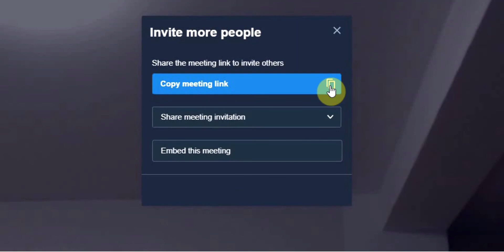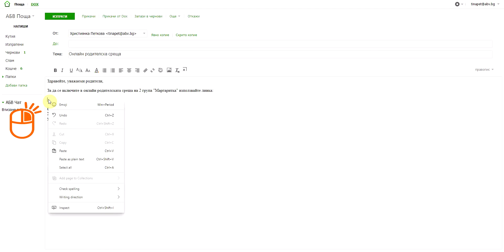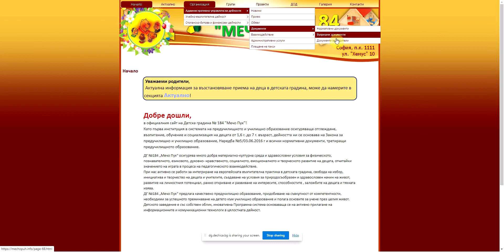Ръководство за учителя за работа във виртуалната стая за срещи на "Умни дечица"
Клипът представя основните стъпки в използването на виртуалната стая за родителски срещи към платформата "Умни дечица".